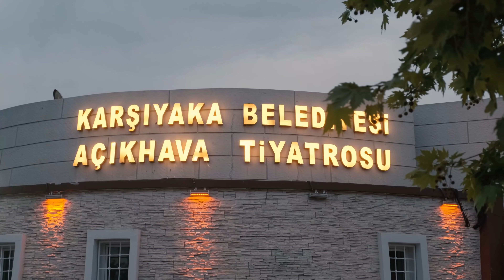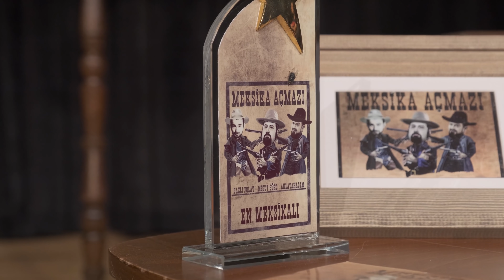Meksika Açmazı - İzmir Vlog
Mesut Süre, Fazlı Polat ve Anlatanadam çıkmazlara çözüm aradıkları Meksika Açmazı turnesinin son ayağında İzmir seyircisiyle buluştu. TurkNet sponsorluğunda gerçekleşen etkinlik için Adana gösterisinin ardından yola çıkan Meksika Açmazı ekibi, İzmir'de de kahkaha dolu yolculuklarına devam etti.

Turne başlangıcından itibaren güzel mesajları ve iyi dilekleri ile yanımızda olan tüm Meksika Açmazı seyircisine teşekkür ediyoruz. En kısa sürede görüşmek dileğiyle.

Meksika Açmazı yeni gösterileri ve serüvenleri için bizleri takipte kalmayı unutmayın!

TurkNet ile altyapınızın desteklediği maksimum hızı öğrenin; internetin özgür dünyasına siz de geçiş yapın